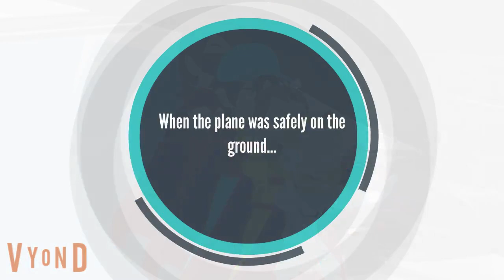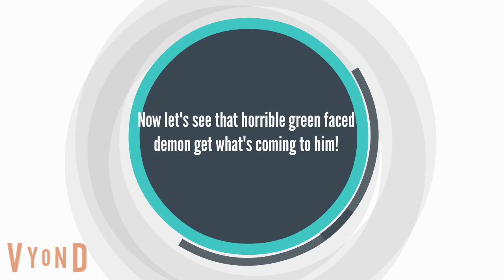The Mask Hijacks an Air Traffic Control Tower/Grounded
The horrible green faced freak is up to no good again, and this time he's hijacking an air traffic control tower in an attempt to cause a plane to crash. Will someone be able to save the day before all is lost, only time can tell.

The Mask belongs to New Line Cinema/Dark Horse Comics
Kenward Perkins and his family belong to @connerthesushipacker6495
Airwolf and it's crew belong to CBS
Kurtis Stryker belongs to Netherrealm Studios/Midway Games/Ed Boon
@BrainiacAdam @crimsonskull1892 and @Jackmcgrath9891 are real people.